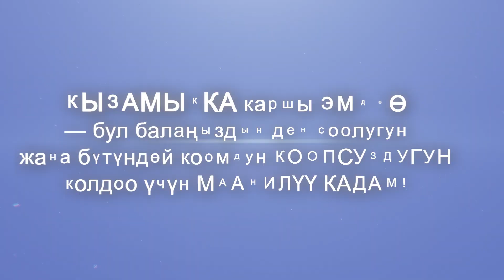КЫЗАМЫК ТУУРАЛУУ ЭМНЕЛЕРДИ БИЛҮҮ КЕРЕК?